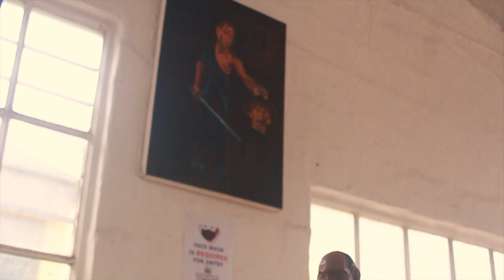HOW TO RAP 🔥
A special formulated tutorial on HOW TO RAP , how a skillful rapper is supposed to rhyme,flow and a master creation of a solid rhyme scheme bar for bar
Now sit back take your pen and paper and take notes!!